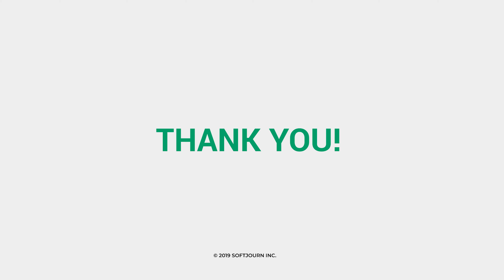Softjourn Leadership Interviews - Peter Connor, Bullet - Problem to be Addressed - Part 2 of 8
Softjourn's CEO Emmy Gengler and Bullet Co-founder Peter Connor discuss how cooperation with Softjourn kept Bullet's SaaS platform in fighting form.